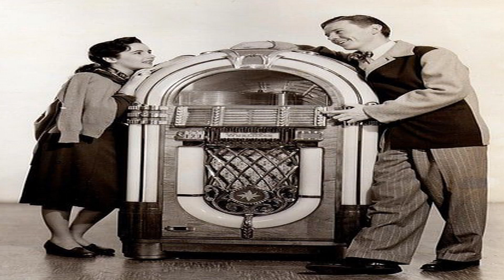Juke box polka van Frankie Spetich